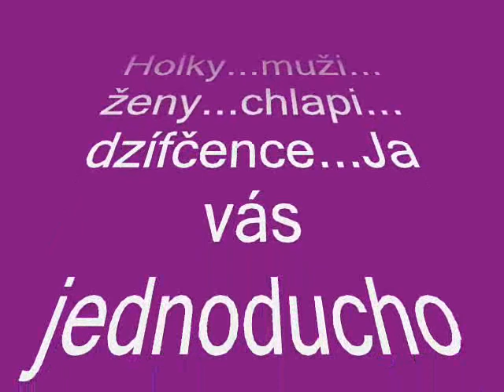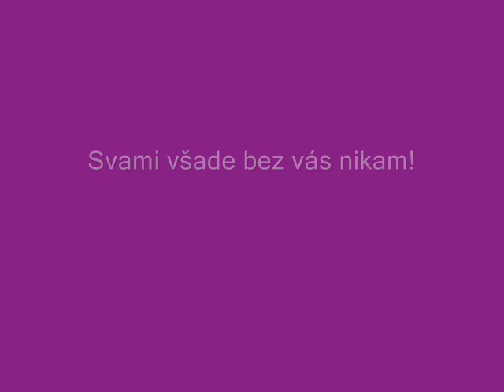My LUXUsS FrienDs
Dvoma slovami???Milujem vás!